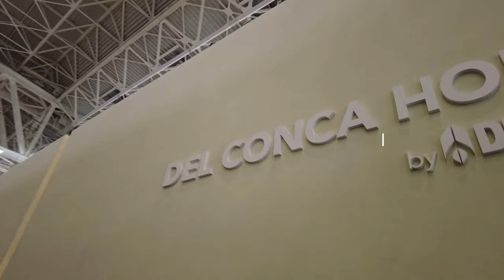Del Conca - Cersaie 2022 - Bologna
Z wizytą na stoisku Del Conca

39. edycja Cersaie, Międzynarodowej Wystawy Płytek Ceramicznych i Wyposażenia Łazienek, która odbyła się w BolognaFiere w dniach od 26 do 30 września, spełniła wysokie oczekiwania firm, które uwierzyły w możliwość zainwestowania w wystawę, aby powrócić do bezpośredniego spotkania ze swoimi klientami, prezentując najnowsze innowacje produktowe na stoiskach o dużym oddziaływaniu wizualnym i emocjonalnym. W piętnastu w pełni zajętych halach bolońskiego centrum wystawienniczego - o łącznej powierzchni 140 000 metrów kwadratowych - zaprezentowały się 624 firmy, w tym 354 z sektora płytek ceramicznych, 88 z sektora wyposażenia łazienek, 183 z sektora układania, surowców, nowych powierzchni i usług. Wystawa o silnej międzynarodowej konotacji, potwierdzonej przez 237 zagranicznych wystawców - 38% całości - i 26 reprezentowanych krajów.